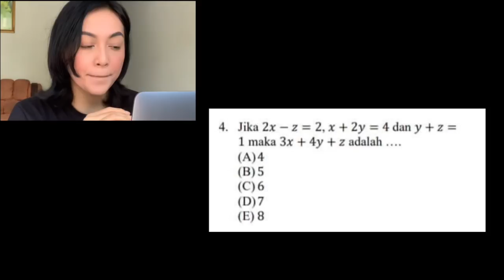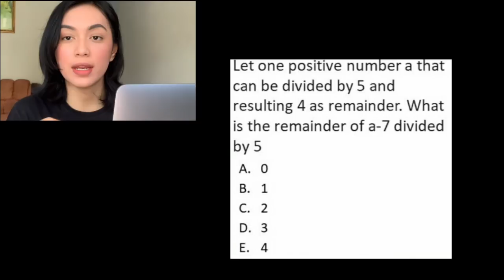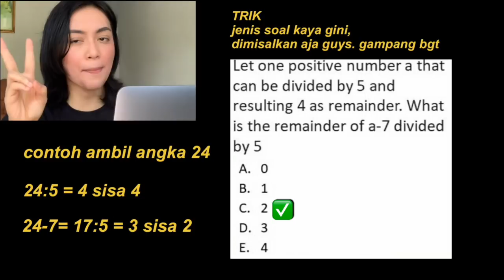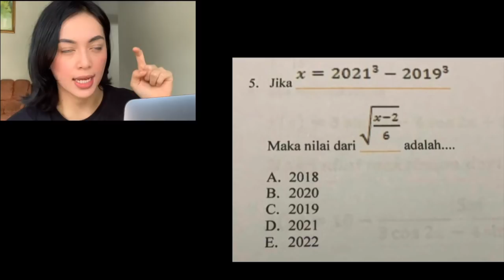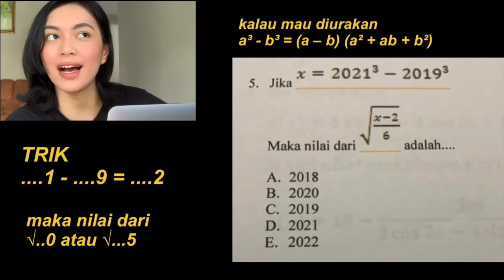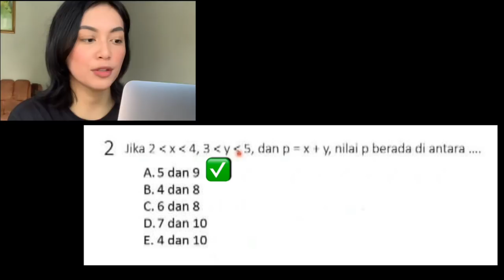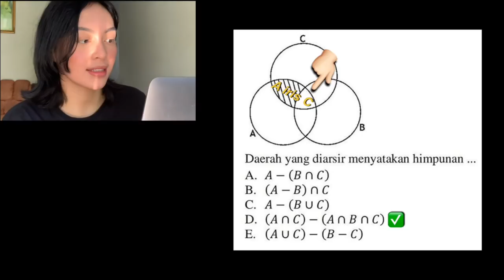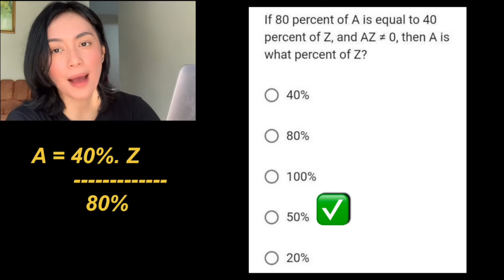TIPS MENGERJAKAN SOAL TPS UTBK PART 9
Soal no 1 sih yang game changing banget, aku tanya temen2ku mereka pada hitung satu persatu gitu wkkwkwkw. Now you know guys cara cepatnya gimana!!🔥🔥🔥

SEBELUM BERTANYA, PASTIKAN KALIAN TONTON VIDEO PART 1-8 CEK DI CHANNEL AKU (Karena bisa jadi yang kalian tanyakan udah pernah aku jelasin di video sebelumnya)

❤️If you want to thank me, JANGAN SKIP IKLAN. Biar aku bisa nabung buat beli mic agar channel ini semakin berkembang juga guys. Kita sama-sama membantu ya. Semangat!!

Record: iPhone XR
Editing video: iMovie, VLLO
Editing thumbnails: VLLO